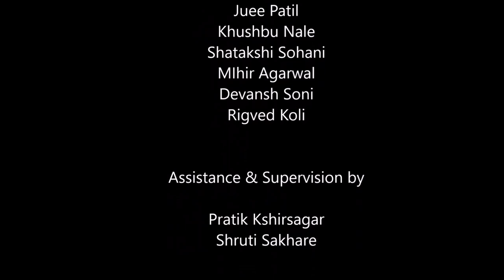Plexus Academy | Guitar Maintenance Workshop 2019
As a part of our series of workshops held during the year, Guitar Maintenance Workshop was held on Sunday, 2nd June 2019. This was the first workshop for the academic year 2019-20.

Students worked in groups for servicing their guitars and did a really good job!

Students Participated:

Juee Patil
Khushbu Nale
Shatakshi Sohani
Mihir Agarwal
Devansh Soni
Rigved Koli

Assistance & Supervision By:
Pratik Kshirsagar
Shruti Sakhare

Workshop Conducted By:
Ashutosh Joshi

Produced By:
Plexus Academy of Music & Art